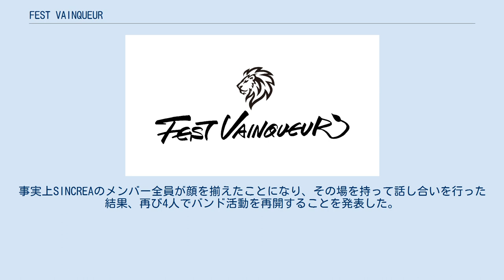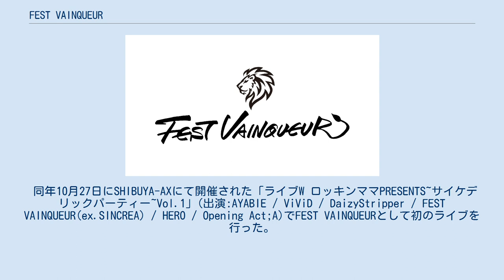FEST VAINQUEUR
FEST VAINQUEUR（フェスト ヴァンクール）は、日本のヴィジュアル系ロックバンドである。
 ヴィジュアル系バンドSINCREAのメンバーによって結成されたバンド。
 シングル「桜舞い散る季節に君が夢見たこと」をJanne Da Arc kiyoがプロデュースし、V系インディーズシーンにて注目を集めながら精力的な活動を続けていたが、地元大阪でのワンマンライブを以って解散。
 2010年4月24日にSINCREAが解散した後、同年9月26日、渋谷O-EASTに於いて、HALとTOMOがライブに出演することが決定。
またサポートメンバーとしてHIROとKAZIが参加。
事実上SINCREAのメンバー全員が顔を揃えたことになり、その場を持って話し合いを行った結果、再び4人でバンド活動を再開することを発表した。
その後10月10日、新バンド名を「FEST VAINQUEUR」にすると発表した。
FESTはドイツ語で「宴」、VAINQUEURはフランス語で「勝利者」を意味する。
 同年10月27日にSHIBUYA-AXにて開催された「ライブW ロッキンママPRESENTS~サイケデリックパーティー~Vol.1」(出演:AYABIE / ViViD / DaizyStripper / FEST VAINQUEUR(ex.SINCREA) / HERO / Opening Act;A)でFEST VAINQUEURとして初のライブを行った。
 2012年5月20日にTOMOが脱退し、2012年7月14日にGAKUとI'LLが加入。
5人体制となり第2期FEST VAINQUEURの活動がスタートした。
 2017年4月26日にKAZIが体調不良により脱退し、サポートメンバーを迎えての活動となる。
2017年10月27日大阪なんばHatchでのワンマンライブ、「FEST VAINQUEUR 7th Anniversary  -seven-」にて2020年10月に大阪城ホールのステージに立つと決意表明した。
 2018年3月25日に大阪城ホールへ向けて個々が更なる高みを目指すため、2018年10月28日の大阪なんばHatch公演「9th Birthdayの約束～ 2･0･1･9 / 1･0 / 2･7 ～」をもって1年間の活動休止を発表した。
活動休止中はメンバー個々ソロ活動による展開がされた。
 2019年7月14日に独立を発表。
同時に「FEST VAINQUEUR 2019 TOUR 『ReBIRTH』」が発表されたが、前所属事務所の主張により「FEST VAINQUEUR」を名乗れなくなる。
そのため「FV」という別名義のバンドとして同年10月27日に活動を再開した。
 2020年7月10日、東京高等裁判所に主張が認められ同年7月14日に「FEST VAINQUEUR」として完全復活を遂げた。
 2020年10月27日、バンド始動10周年を迎えた。